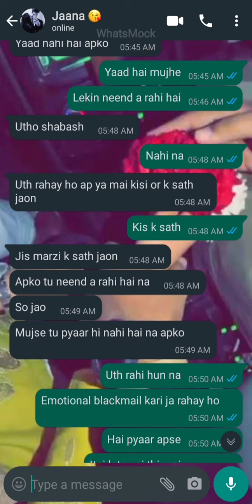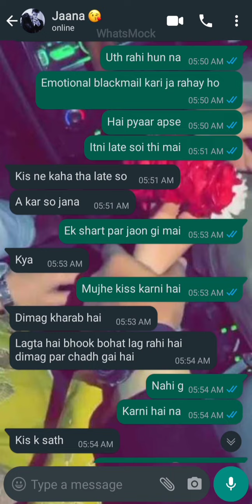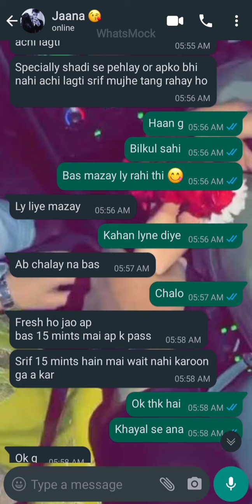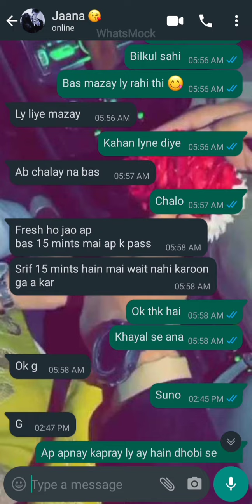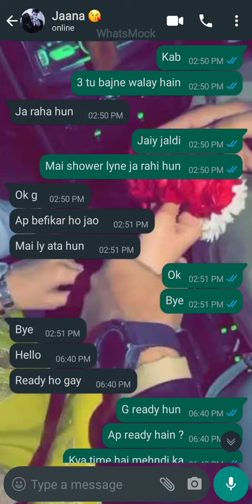Cute Chat Conversation || mujhe kiss karni hai 😘 Ziddi Ladki Caring Ladka